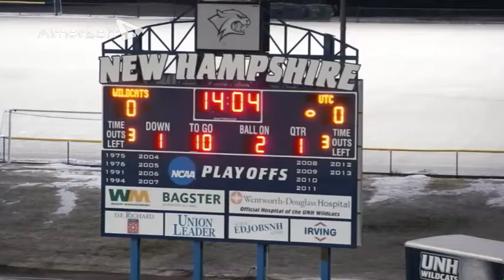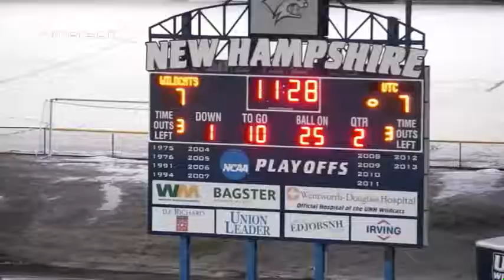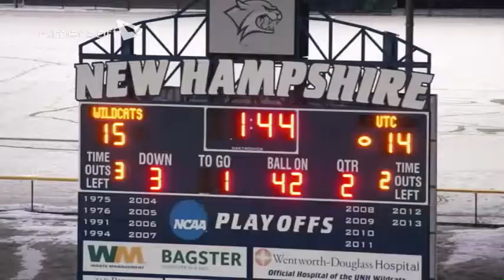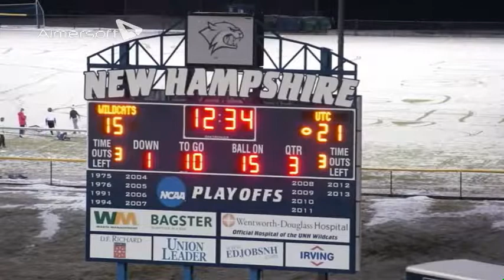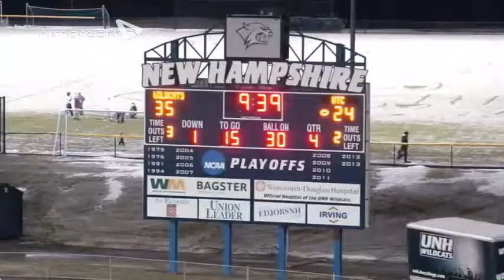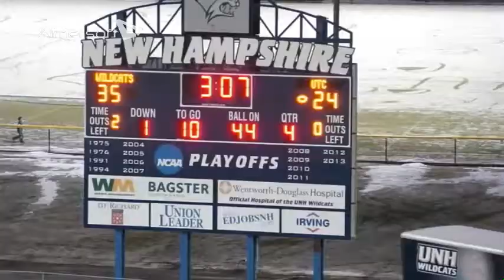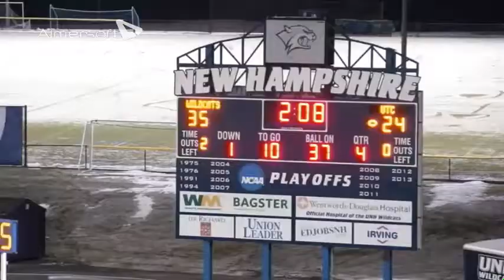FAYSAL SHAFAAT HIGHLIGHT 2014 02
Faysal Shafat Playoff